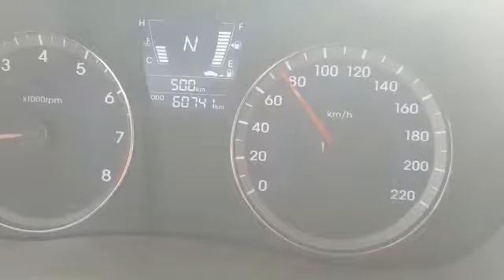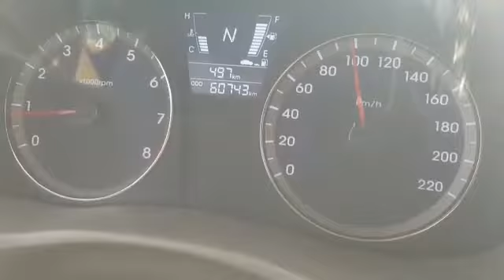Wadi Al jinn وادي الجن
This is wadi Al jinn located in Madinah Saudi arabia.

Wadi Al-Baida, also called Wadi Al-Jinn, is a mysterious valley where cars move without drivers touching them. The valley is situated some 30 km northwest of Madinah. It draws the attention of thousands of locals and visitors from around the Kingdom and abroad. Many city dwellers travel to this natural park and erect tents for a few days, especially during the weekend.
Traditionalists believe the power of jinn is present in Wadi Al-Jinn. Among the many peculiar stories about this valley are those about vehicles moving upward in the mountainous roads, without any need to push the accelerator. Even when the driver would switch off the engine, the car would move. Many people related this to the power of jinns in the valley but it is also claimed that the mountains in this region have some special type of magnetic powers.
My curiosity made me go and explore the valley, after hearing the unusual stories. It is a beautiful place, with trees surrounded by mountains, no houses or signs of any city or village.
We parked the car in neutral gear and to our amazement the car was moving slowly, even though the engine was switched off. First we thought the road must be sloped, but it wasn’t. In fact the car was moving upward on its own. After a while, the speed of the car increased.
We learned later that the mountains in the surrounding area have magnetic qualities, which attract cars. Any iron object with wheels will move on its own.
Geological experts point out that this phenomenon, known as reverse gravity, is also evident in other regions in the Kingdom, including the southern regions of Asir and Najran. It is regarded as a natural phenomenon taking place usually in some rocky mountainous regions.
Locals who have stayed in the valley at night said they had heard voices asking them to leave. “You don’t belong here. This is our place,” they claimed the voices had told them.

Experiance once in your lifetime